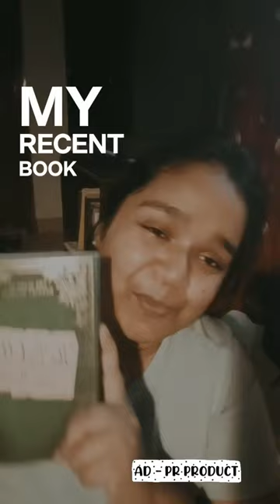Bookmail from London 🇬🇧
My immense gratitude to the Marketing team for trusting an overseas Book blogger (reviewer, writer, reader with big dreams etc) and a lover of fictional worlds.

An honour and a very proud moment for me as a book blogger and simply a person who convinces others to read my favourites.

All my love and gratitude.

please note - there are errors in the caption because they were automatically generated by Instagram. I'm so sorry, I'll be careful next time and edit the errors.

{ Book reviewer, Book blogger in New Delhi, Book marketer, Book lover, Reading enthusiast, Fictional world, World of stories, Magical, New Delhi Book Blogger }